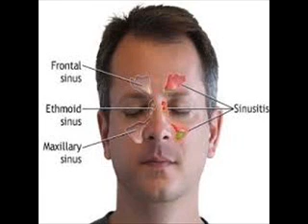Headache सिरदर्द 2 سر درد HEALTH EDUCATION , INFECTION CONTROL ICSP) , URDU HINDI